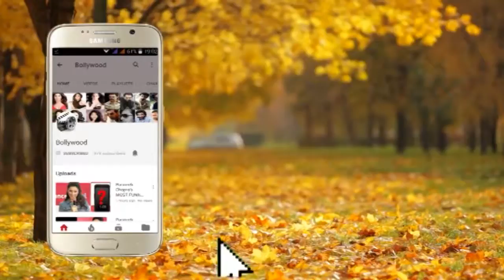Gorgeous Yami Gautam posing for the Press Camera's